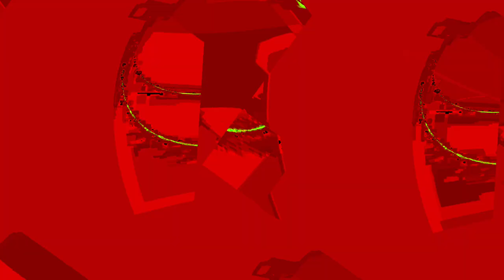[EPILEPSY WARNING] Movie 24 01 05 11h18m53s